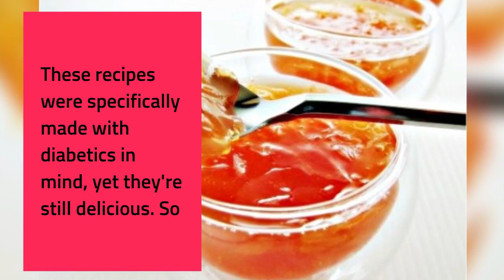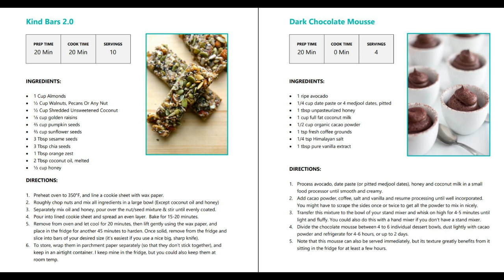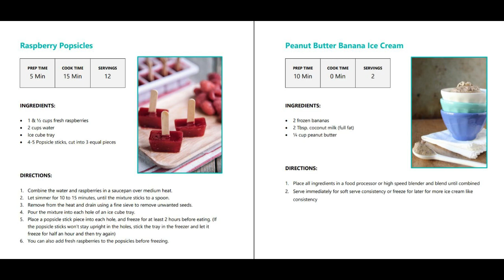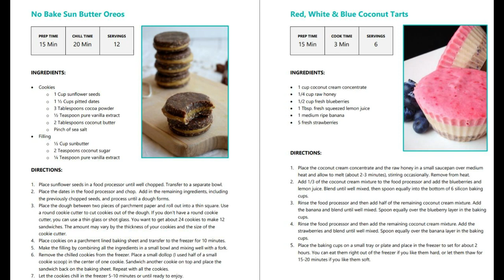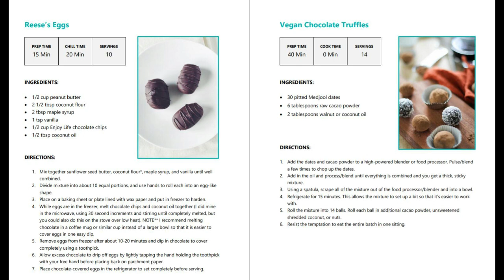27 Healthy Skinny Dessert Recipes - Diabetes Free Plan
Even though you’ll be able to eat all the sweets you want once you’ve complete the
Diabetes Free Program, eating clean is still a good idea. Not only will it prevent you
from becoming diabetic again, it will also help you keep the weight off. ➡️➡️